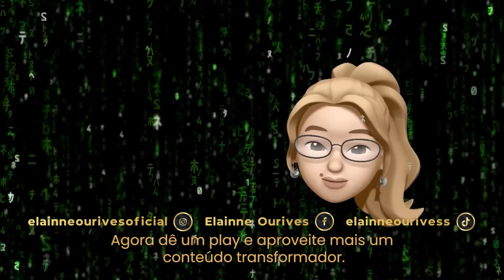O Que Você Sente Quando Te Criticam? | Elainne Ourives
Hoje, você vai entender um dos comportamentos mais nocivos, que afasta o dinheiro da sua vida, te deixando em uma das frequências mais baixas na escala das emoções.😱

Toda vez que você recebe uma crítica e se sente ofendido ou magoado, é porque você concorda com aquilo em algum nível. Bingo!

Neste vídeo, você vai entender o que tudo isso representa e como escapar dessa armadilha do ego.

Dê o play e vem!🙏🏻

Um beijo de luz!😘
Elainne Ourives.

Elainne Ourives